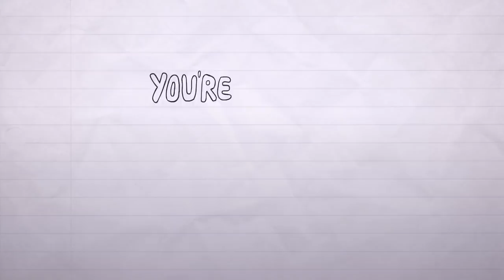Rhett Sings "Link Is Awesome" (ANIMATED)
Rhett makes up a song about why Link is awesome. And I animated it.